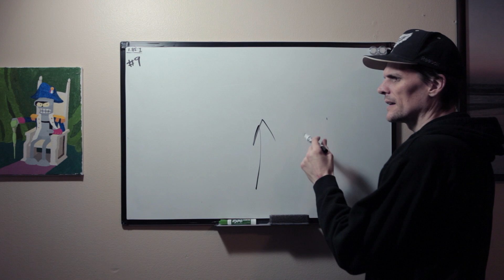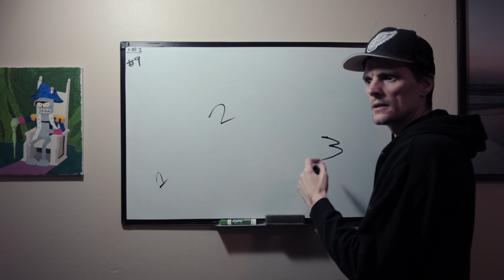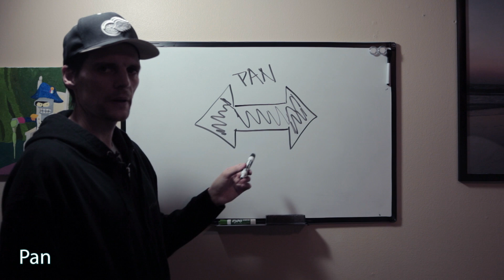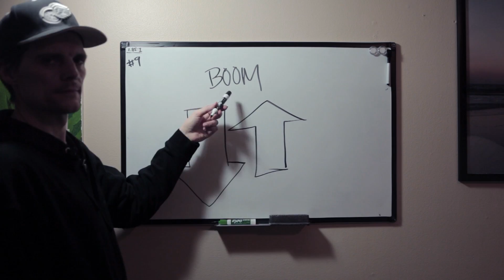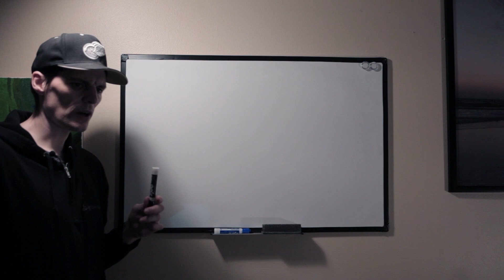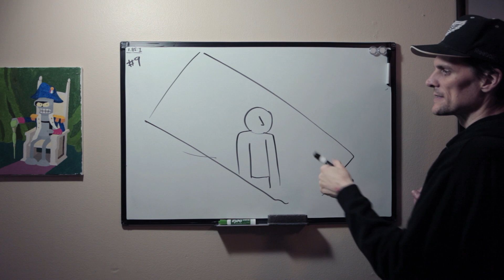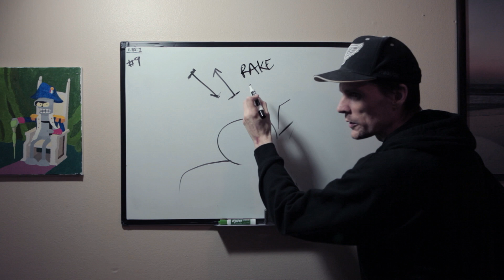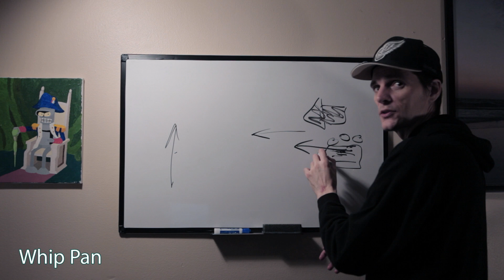Segment: Shots II